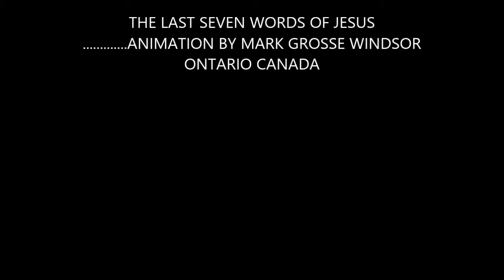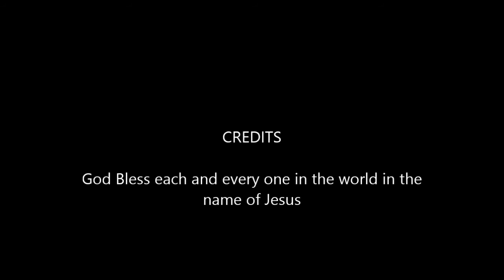THE LAST SEVEN WORDS OF JESUS - Animation -By Mark Grosse